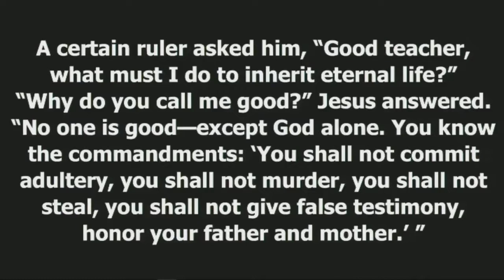29 April 18 Luke 18_18 31